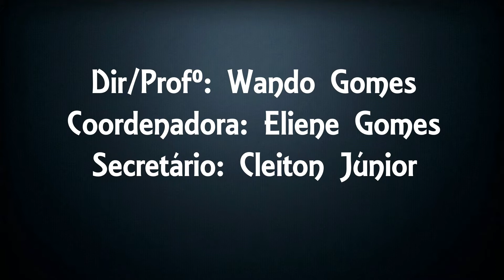HISTÓRIA DO 8º ANO - Iluminismo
Explicação e atividade sobre o iluminismo e os principais pensadores, para os alunos do 8º ano do Colégio Evangélico Gamaliel